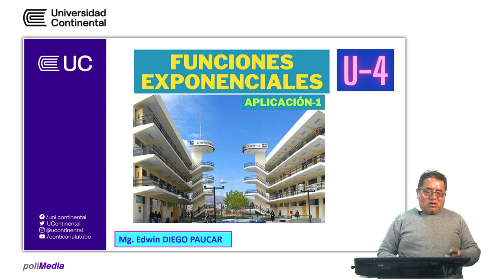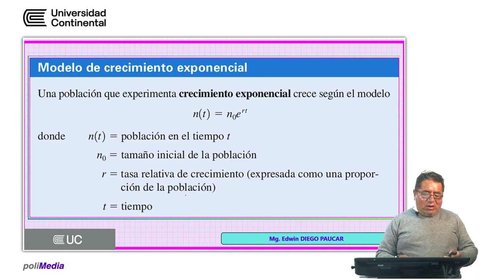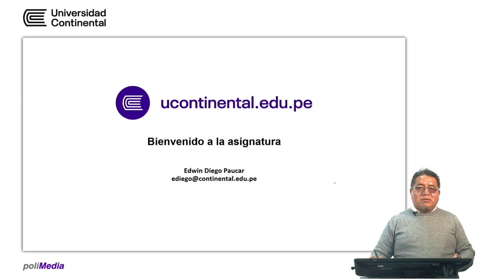Funciones exponenciales - Aplicación 1